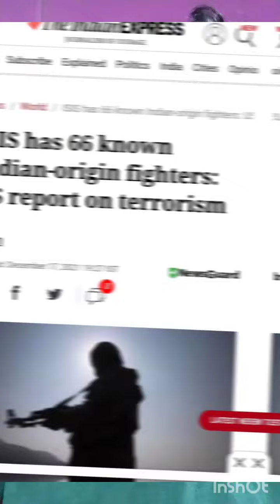THE KERALA STORY MOVIE REVIEW I ABOUT STORY I PROPOGANDA I#thekeralastorymovie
ABOUT THE KERALA STORY FILMS I ONLY FILM NOT ANY TRUTH I ONLY FOR INTERMENTS FILM NOT REALLY 😂..

Hot Topic
short, shortsvideo,shortsviralvideo
shortsviral,filmadaviral,filmada,viralvideo
etesttrending,latesttreadingvideo,trendingvideo,wedding,wedingvideo,bollywood bollywoodrelated,bollywoodnews bollywoodallvideo,filmreview,movesreview moviesrevies,filmpromoreview,review,alltypereview,filmadareview,etestmovierevews,tollywoodsouthmoviesreview